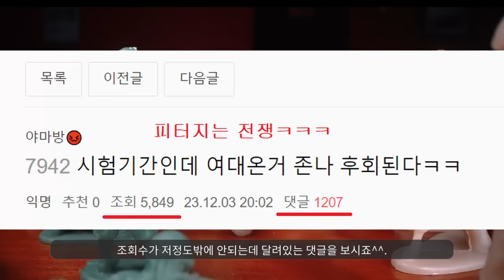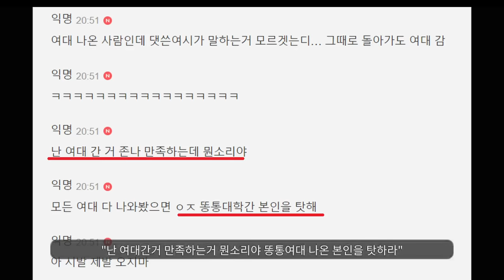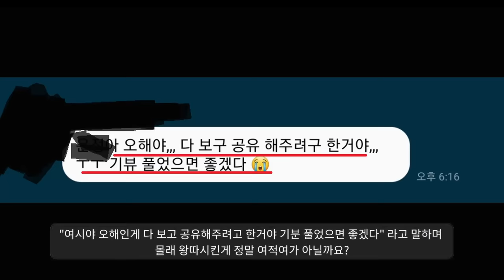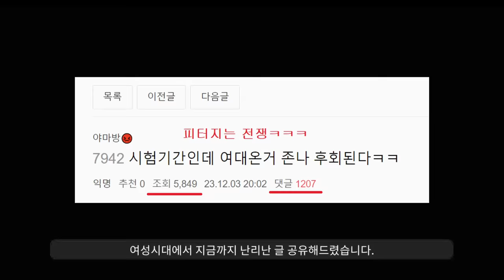이제와서 후회하면 뭐하나...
힘들긴 하지..